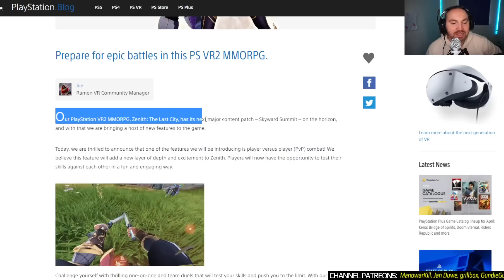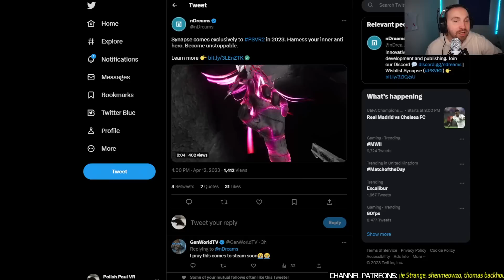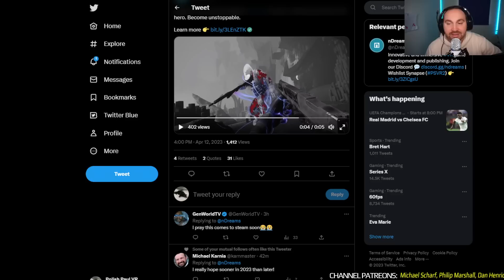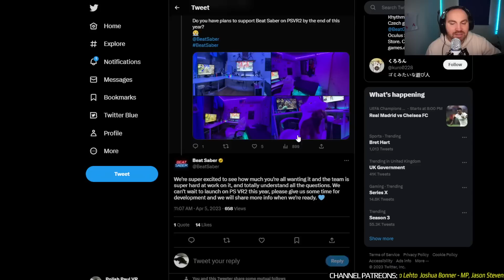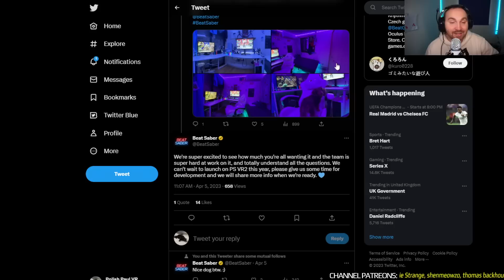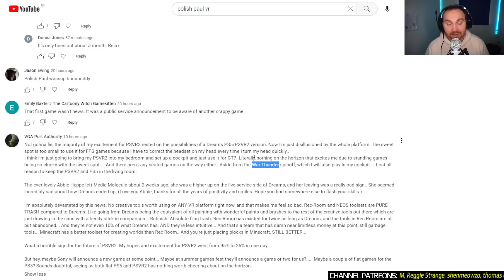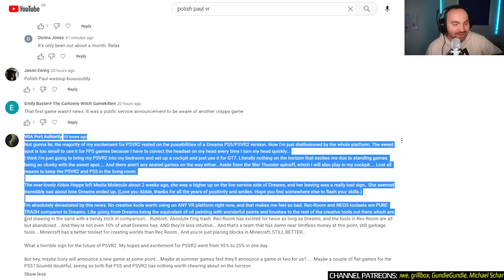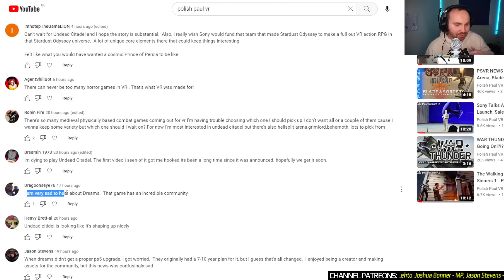PlayStation VR2 News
PS VR2 NEWS

00:00 - Intro
00:33 - Zenith: The Last City - PvP update
02:48 - Synapse - latest
03:57 - The Dark Pictures Switchback VR - new patch + future updates
05:51 - Beat Saber - latest
07:07 - Crossfire: Sierra Squad - latest
COMMENTS CHAT
08:16 - Dreams not supporting PSVR2

Thumbnail:
Jim Ryan announcing Beat Saber for PSVR2, Synapse